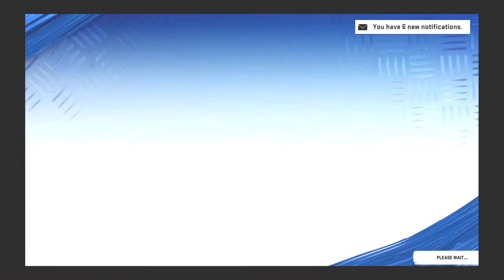Madden 20 Head to Head With Kai Owens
Hello This is Zent Global. This channel will have a vary of games and contain some PG-13 content. Thank you for all the support you guys give me and i will do giveaways every 100 subs.

100:Done
200:Done
300Nope
400Nope
500:Nope

VSF8QW